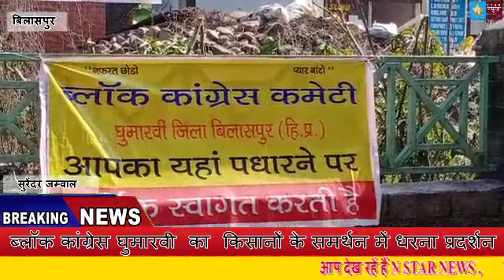ब्लॉक कांग्रेस घुमारवी का किसानों के समर्थन में धरना प्रदर्शन